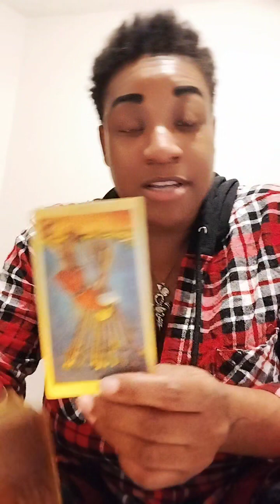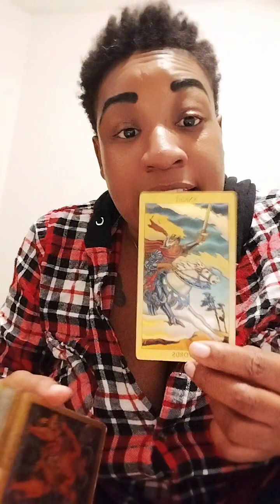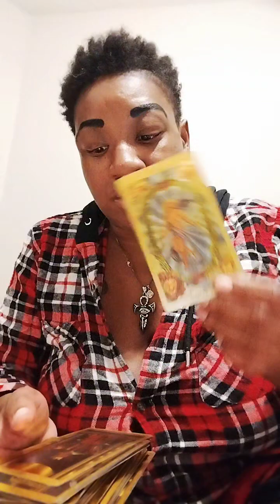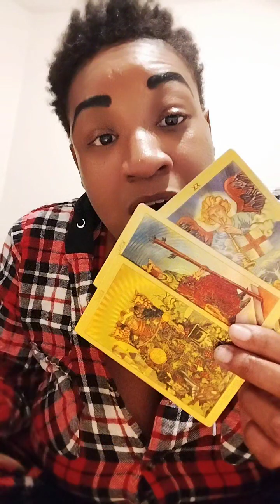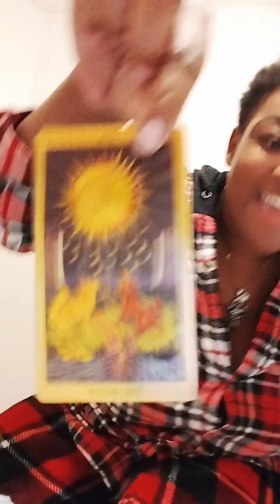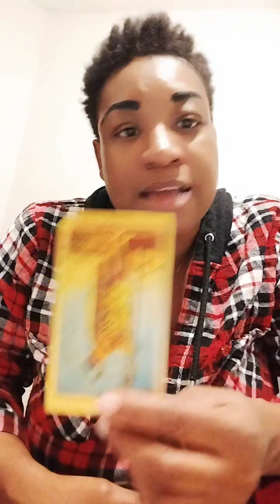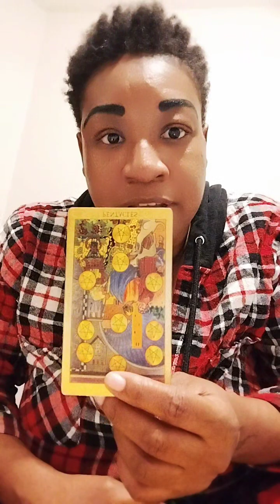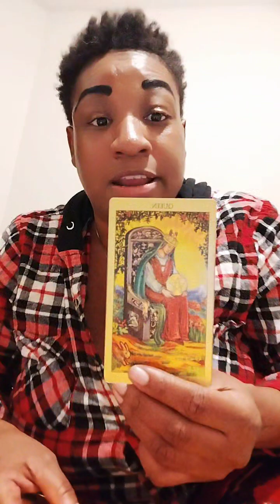Keep This One Under Ya Hat: My Grandma Always Tell Me The Secrets: We Tell What's Necessary